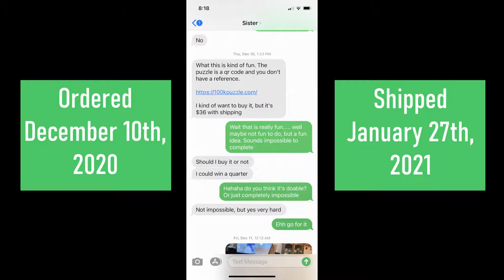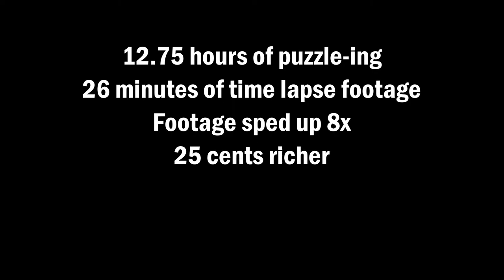Hundred Thousand Dollar Puzzle by David Dobrik - Time Lapse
Time Lapse footage completing David Dobrik's $100k Puzzle.  Taken with GoPro Hero 9's Time Lapse feature, at a 1 second interval.  This resulted in 26 minutes of footage, which was then sped up 8x.

12 hours and 45 minutes worth of puzzle fun, over the span of 3 days, with only a few disruptions from the cat.

Completing the puzzle was tedious, but didn't take nearly as long as we (mostly I) expected.  It's only 500 pieces, the pieces are a decent size, and there's no guess-work like we've found with other jigsaw puzzles.  In other jigsaw puzzles, sometimes a piece feels like it can connect to a dozen other pieces, but this one isn't like that at all.  It's very high quality!

We tried out several different strategies for connecting pieces, and eventually got a pretty good rhythm going.  Additionally, it's common sense, but as you connect more pieces, your pool of eligibles gets smaller and smaller, which makes the process speed up exponentially the further you get into completing the puzzle.

Fun time overall and really interesting concept.  Congrats to whoever wins the $100k!!